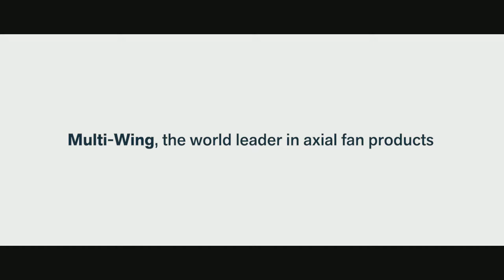HARVESTER CLUTCH MOVIE 2